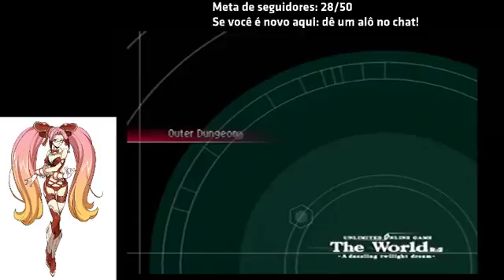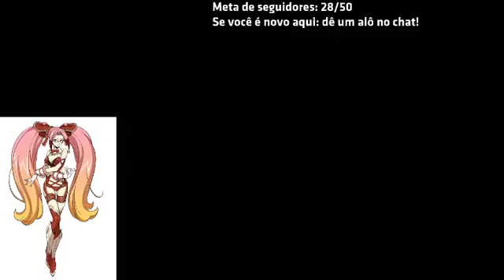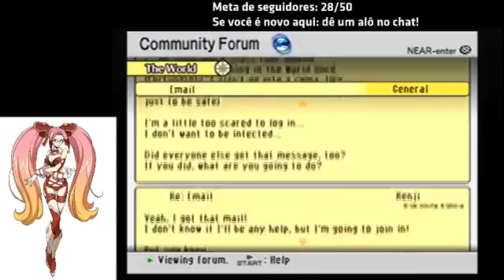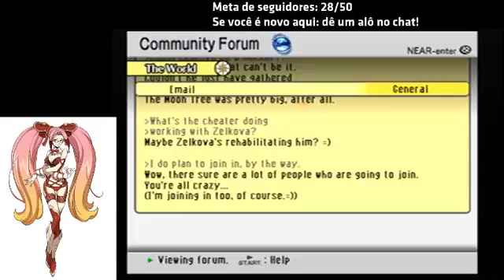O Algoritmo do Youtube tá de zoa comigo x 2 .hack//G.U. Volume 3: Redemption !final